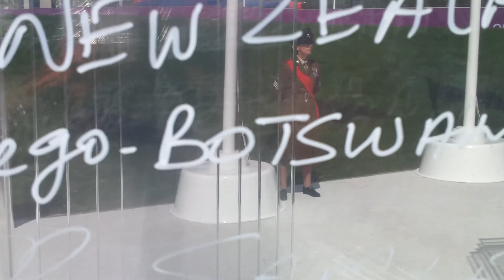Botswana Athlete's Village Welcome Ceremony